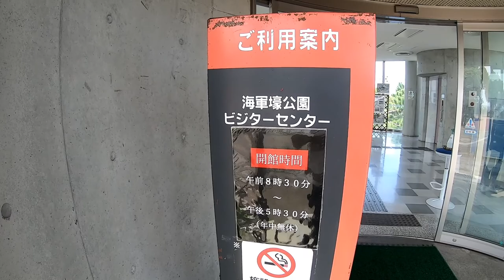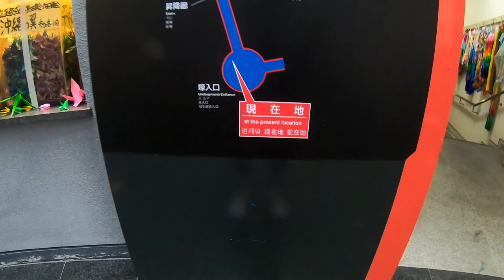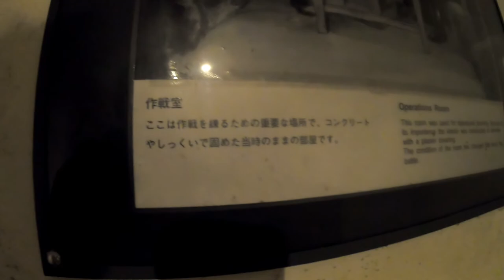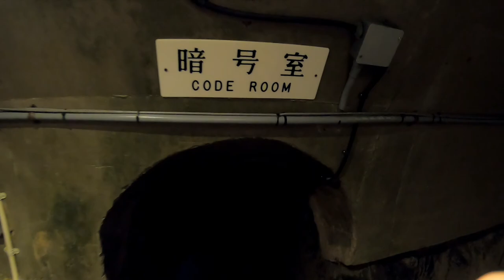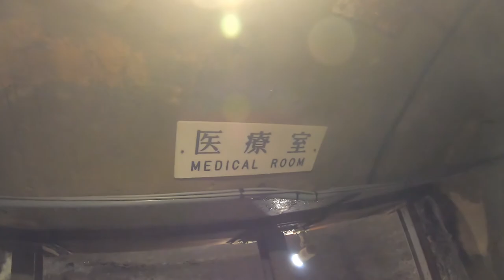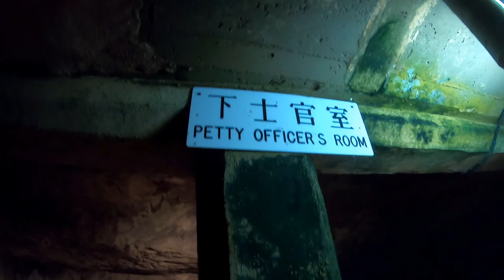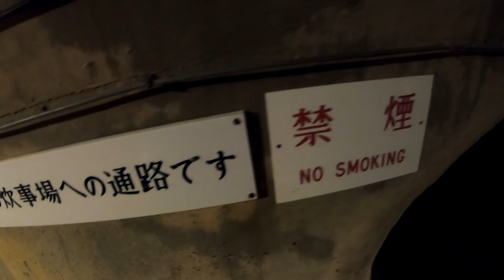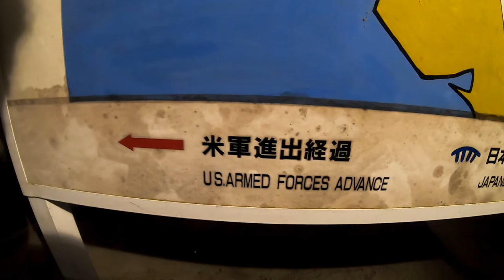【沖縄 観光】沖縄戦争の歴史！壕へ潜入してみた！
『旧海軍司令部壕』のホームページはこちら